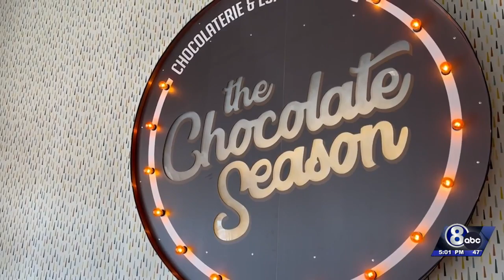Chocolate sales surge amid pandemic